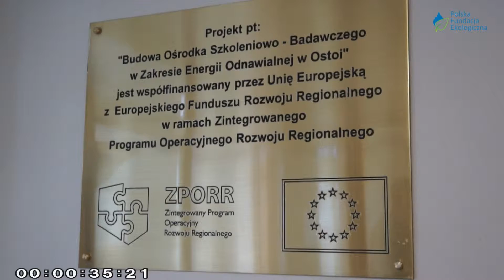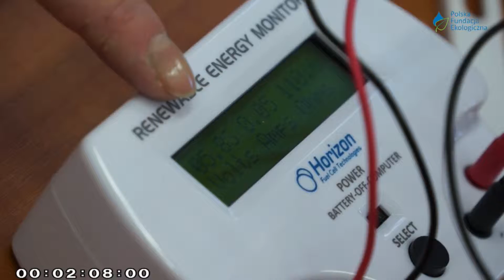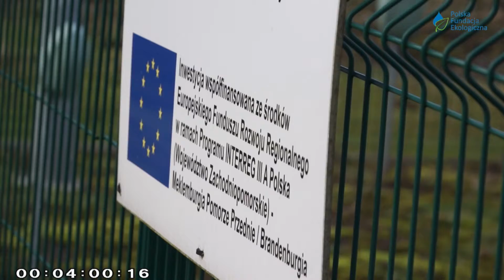Szlakiem ekologii - OSTOJA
Ośrodek Szkoleniowo-Badawczy w Zakresie Energii Odnawialnej w Ostoi. Film pochodzi z publikacji „Szlakiem ekologii" sfinansowanej ze środków Wojewódzkiego Funduszu Ochrony Środowiska i Gospodarki Wodnej w Szczecinie.